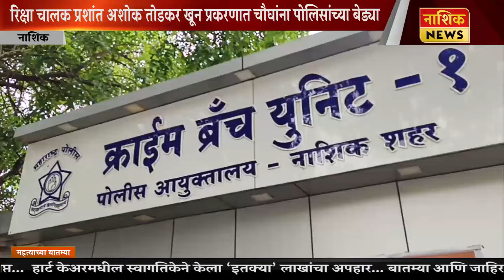Nashik News दगडाने ठेचून खून केलेल्या रिक्षाचालकाचे खूनी अवघ्या २४ तासात जेरबंद